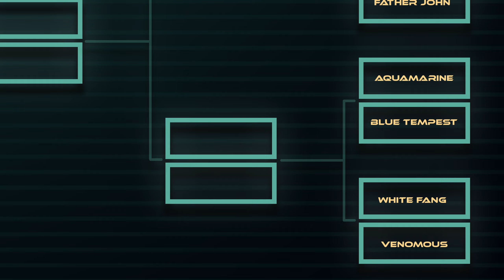Armored Core Last Raven 2nd Fantasy Tournament RO32 Set 16: Venomous (viewing) vs White Fang